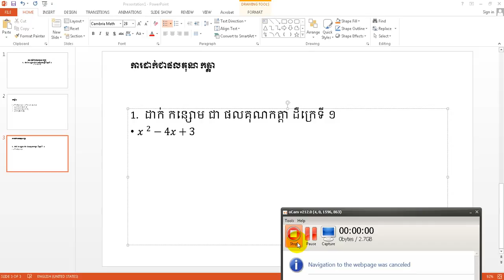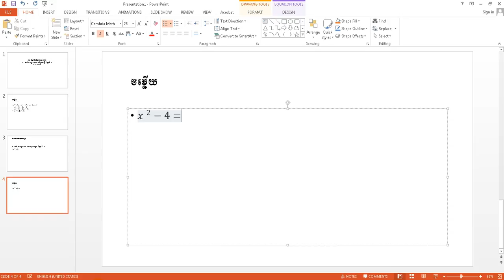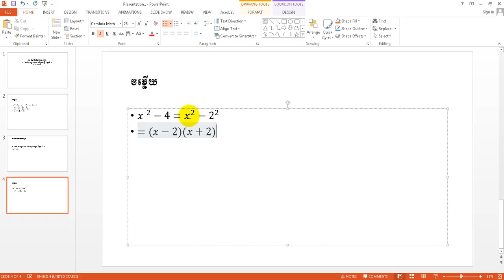How to factorize the expression in algebra(II)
How to factorize the expression in algebra